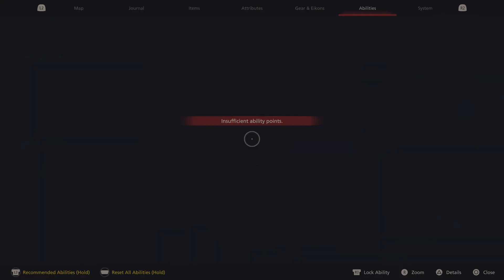Cola playing FINAL FANTASY XVI Part #25